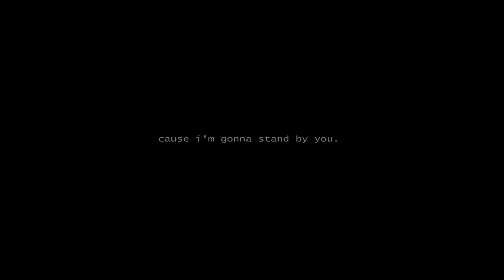i'm gonna stand by you { BlazeMeAway - 6 Years }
18/12/15
Wow, another whole year has passed with this amazing pony.  No words can describe how much she means to us. We've had our ups and downs but never once did we think of quitting. We were 11 when we got her and in the new year we'll be 18...so we've literally grown up with Blaze by our side the whole time :)  She is our life and we love her so so so so much. Forever and always BlazeMeAway, happy 6 years!
 Here's to many many more years to come, here's to forever.